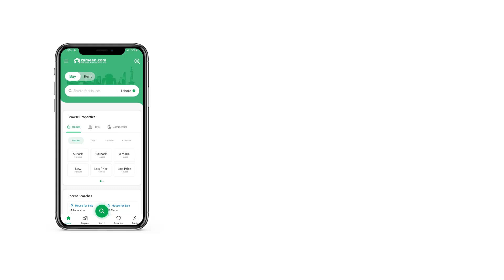14 MARLA HOUSE FOR SALE IN BAHRIA TOWN ISLAMABAD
Garden City zone 1
14 Marla Brand new Luxury extraordinary House For
 Sale ( Size 45*75 )
Double Category Corner + Park Face South face
5 Bedroom with attached washroom + Drawing Room double,